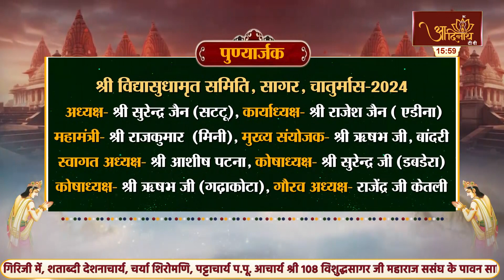Sarvarth Siddhi |07-09-24| P.P Sudha Sagar Ji Mh. | चातुर्मास कक्षा-सर्वार्थसिद्धि | सागर (म.प्र.)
मध्य प्रदेश के जिला सागर स्थित भाग्योदय तीर्थ परिसर में संत शिरोमणि आचार्यश्री 108 विद्यासागर जी महाराज के परम प्रभावक शिष्य एवं आचार्यश्री समयसागर जी महाराज के आशीर्वाद से प.पू.जगतपूज्य निर्यापक श्रमण मुनिपुंगव श्री 108 सुधा सागर जी महाराज के पावन सानिध्य में चातुर्मास के दौरान 26 जुलाई 2024 को आयोजित कक्षाओं के अंतर्गत सर्वार्थसिद्धि की विशेष झलकियां।